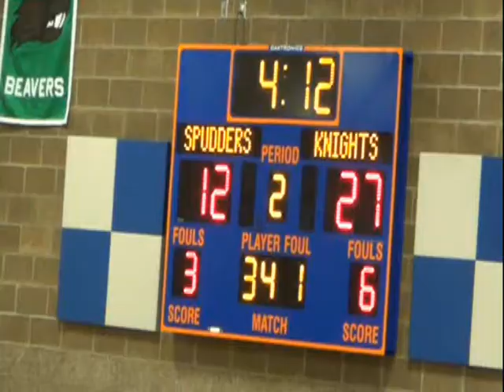Kienan Walter #32 highlight film 2014/2015 Season